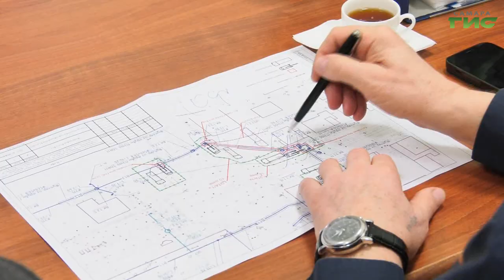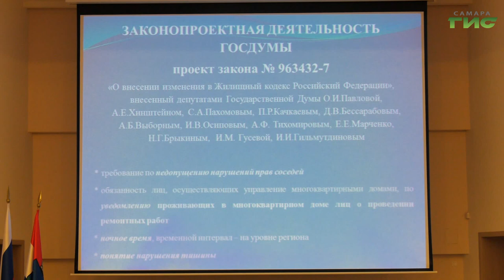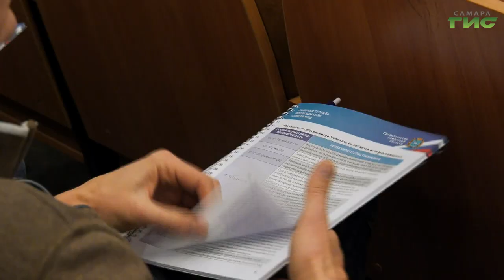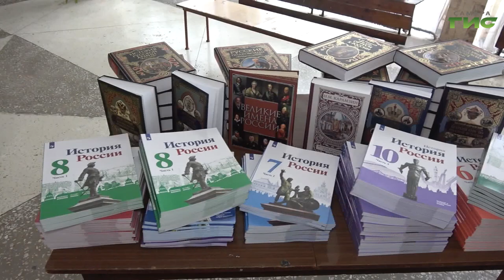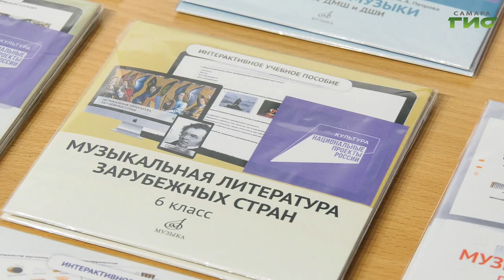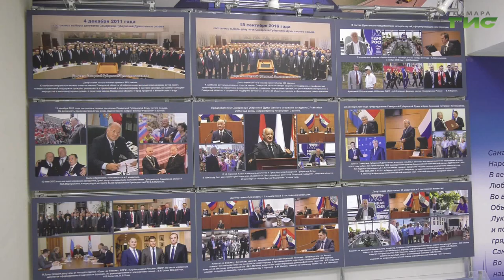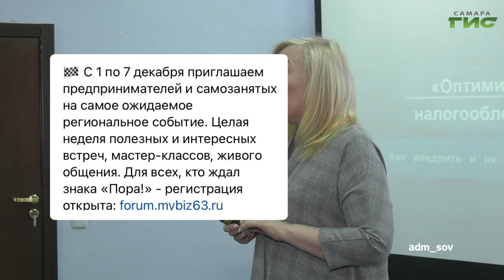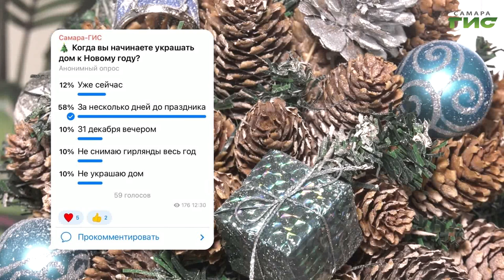"События" от 25.11.2022 (вечер)